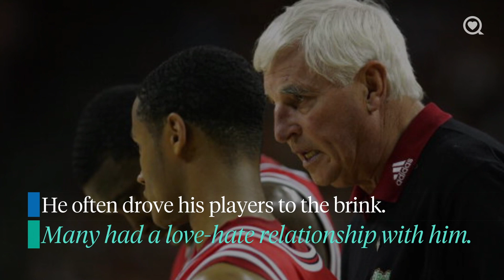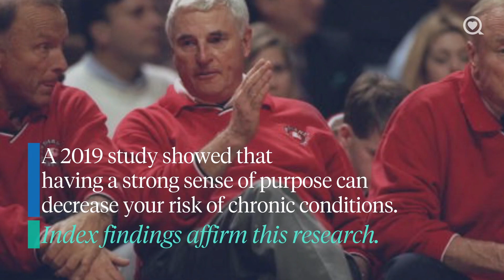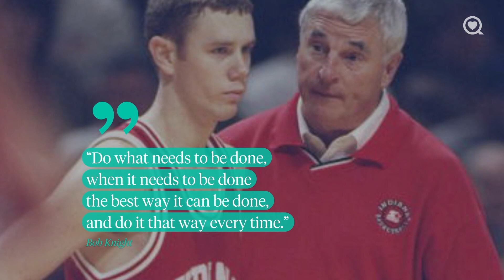Bob Knight: Longevity and Purpose | Celebrity Health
Legendary basketball coach Bob Knight has died at the age of 83.